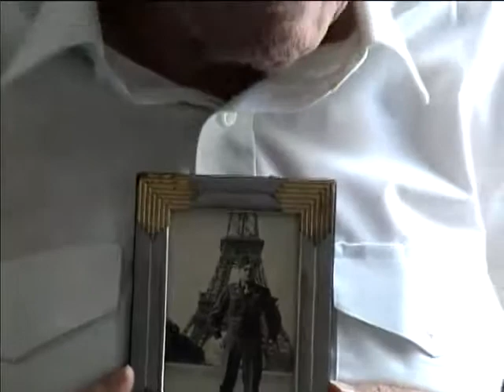Edward Abramson, Corporal, US Army, World War Two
Corporal Edward Abramson
Born: 21 SEP 1920
Hometown: Brooklyn, NY
Place of Birth: Manhattan
France, Germany
World War, 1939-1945 -- Campaigns -- Germany -- Rhineland
World War, 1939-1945 -- Campaigns -- Europe